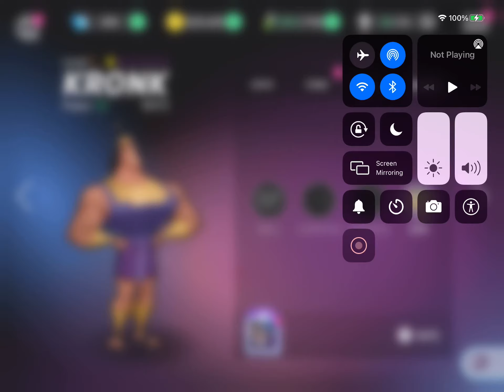December 7, 2020